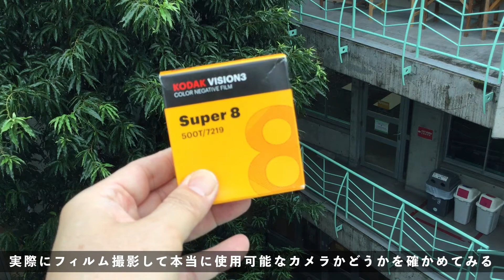【Super8】8mmカメラ生存率② Stayin' Alive!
フィルムを入れて実際に撮影してみた結果、7台中2台は不調だった。一方で、随分古いカメラがまだ使えていたりする。なんとも不思議だが、考えてみると、ここに出てきたカメラは半世紀前のカメラであり、さらには電子機器でもあることを考えると、よく生き残ってくれたものだと思う。

＊ご参考
Yahoo ヤフオク　8mmカメラ